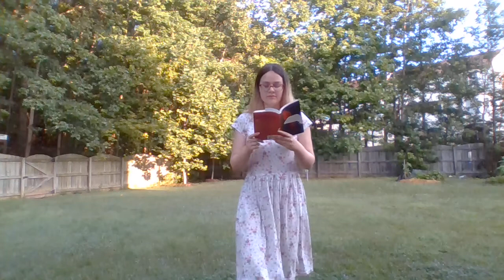Morning Meditations 1: "When you wake in the morning..."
Here's to a happy morning!